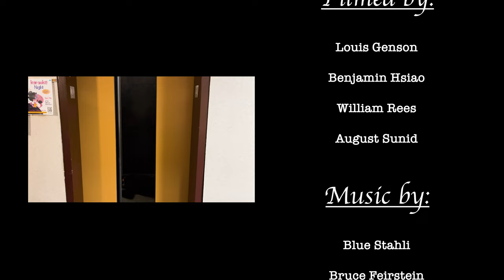Decompromised | A Short Film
Shoutout to all the homies who helped out! This is a narrative film for my Moving Image Art class, I hope you enjoy!

DECOMROMISED

WRITTEN BY
WILLIAM REES
INT. OFFICE BUILDING – DAY
A cluttered office with MAN AT DESK (MAD), Benny Hsiao, typing away at his computer. His phone rings, and he answers.
PHONE MAN (PM)
(Voice on phone)
The building’s been compromised. They’ve got the drive. They’re going down the elevator
MAD nods determinedly.
MAD
Send Bravo Team Four; I’ll meet him at the elevator
CUT TO
INT. ELEVATOR – MOMENTS LATER
The elevator doors open, revealing HARD DRIVE MAN (HDM), Will Rees, standing inside. MAD enters the elevator and greets HDM warmly.
MAD
What’s up, dude!
HDM
(confused)
Hey…
INT. ELEVATOR – CONTINUOUS
As the elevator descends, the tension builds. The two big members of BRAVO TEAM (BTs), August Sunid and Danny Nusbaum, enter the elevator and nod at MAD. HDM looks around and notices the nerves and palpable tension of the room, realizing the situation, he speaks up.
HDM
Before we get started, does anybody want to get out?
MAD seizes the opportunity.
MAD
Me! I do!
The elevator abruptly stops, and MAD quickly exits.
INT. ELEVATOR - CONTINUOUS
A fierce fight ensues between HDM and the Bravo Team. The elevator stops mid-chokehold from HDM. GIRL AT THE ELEVATOR (GATE), Julia Williams, stands at the open elevator door, shocked.
GATE
I think I’ll take the stairs
INT. ELEVATOR - CONTINUOUS
HDM triumphs in the fight scene and walks away, but when he checks his pocket, panic washes over his face.
HDM
Ah, Shi-
CUT TO
INT. OFFICE BUILDING CORRIDOR - CONTINUOUS
MAD strolls away from the elevator, confidently reaching into his pocket to retrieve the stolen hard drive.

Story Synopsis:

 A man at his desk receives a phone call alerting him of an intruding stealing an important hard drive. The intruder is said to be heading down the elevator now. The man requests that a team is to be sent to the fourth floor and the man will meet the intruder on his current floor. When the man sees the intruder, he appears to be very friendly and daps him up. The two go down to the fourth floor when the team gets on the elevator. The intruder senses that he is discovered and asks if anyone would like to get out of the elevator. Instantly, the original man speaks up and leaves the elevator.
A big fight breaks out, both sides land punches, and just when the intruder is about to defeat the team, the elevator stops, and a woman looks shocked to see the fight. She rushes to say that she will be taking the stairs. Then, the intruder finishes the job defeats the team, and walks out of the elevator confidently. However, when he checks his pocket for the hard drive, there is nothing there. It turns out that when the desk man dapped up the intruder, he pickpocketed him, stealing the hard drive!
DECOMPROMISED

Written and Directed by William Rees

Cast:

Benjamin Hsiao

William Rees

August Sunid

Adam Salem

Julia Williams

Louis Genson

Daniel Nusbaum

Shot by:

Louis Genson

Benjamin Hsiao

William Rees

August Sunid

Blue Stahli

Bruce Feirstein

Sound Effects from:

Sound Effects Database

Ping Pong